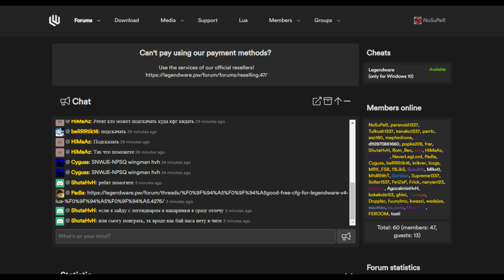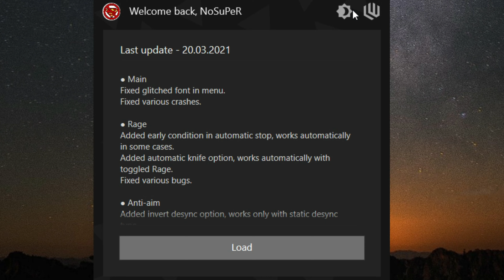Legendware v4-говно или убийца кряка?